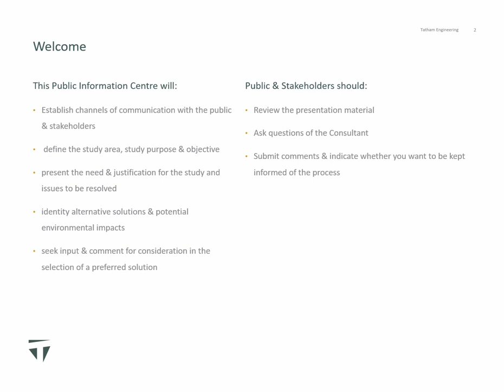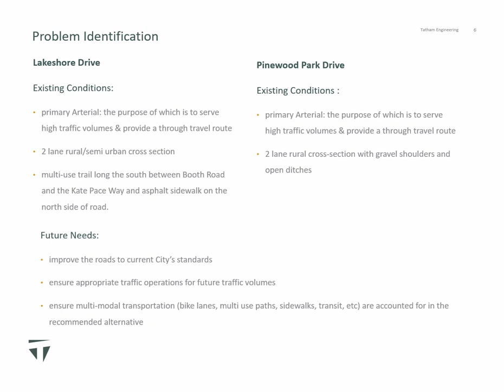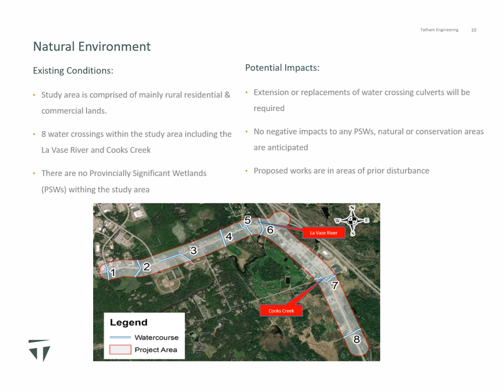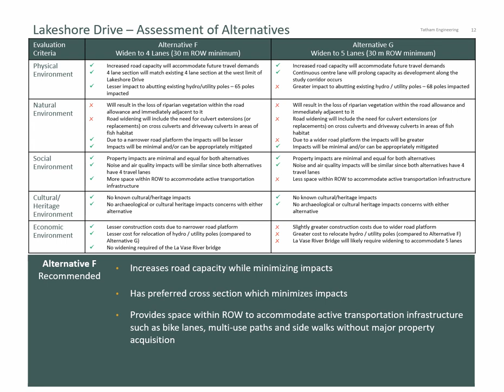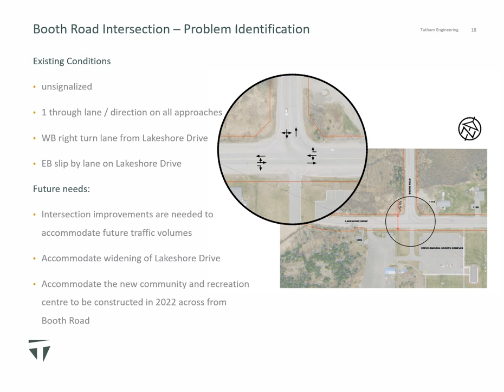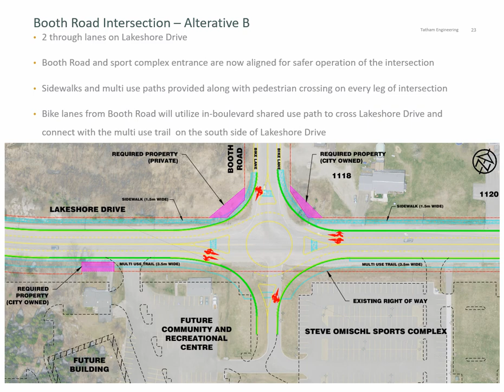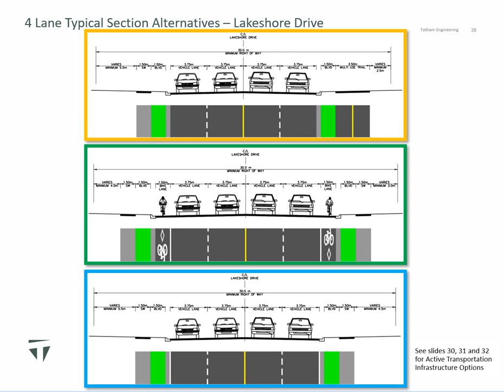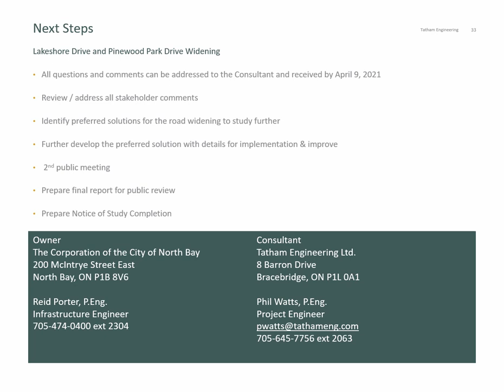Lakeshore Drive and Pinewood Park Drive EA; Information Centre 1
The Corporation of the City of North Bay is proposing to improve Lakeshore Drive and Pinewood Park Drive from Ferris Drive to the City’s southern urban boundary limits, approximately 1.04 km south of Decaire Road, being a total distance of approximately 3.7 km.